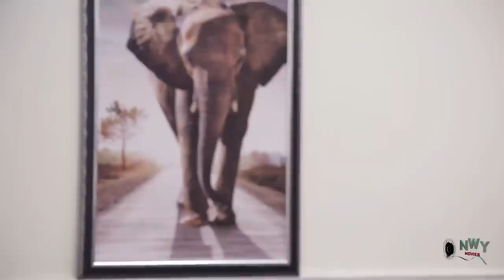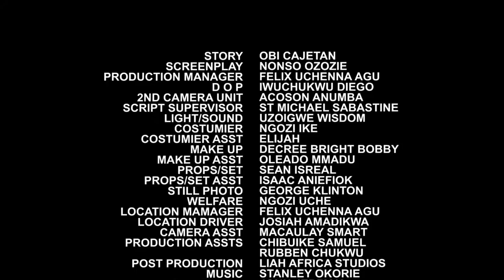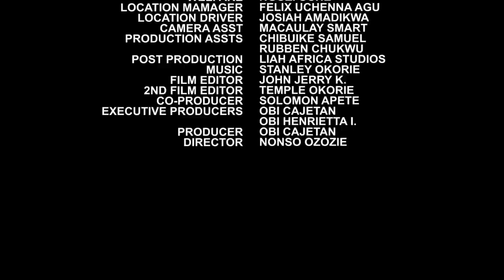How To Find A Good Husband - Destiny Etiko / Uju Okoli / Flasboyy 2021 Latest Nigerian Movie